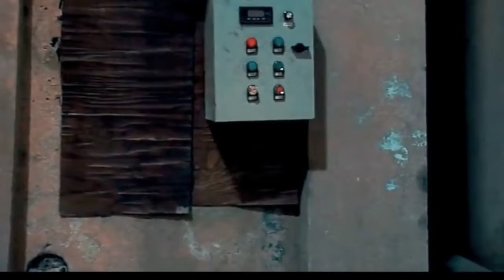Father daughter exchange soul ep 2